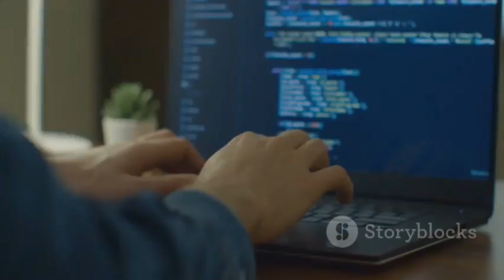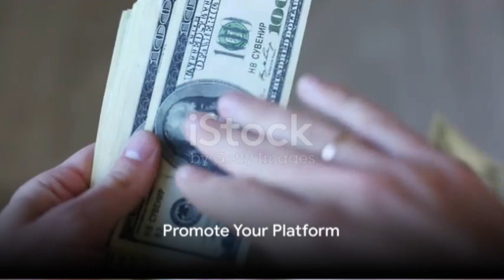Secret Hack to Make Money Online TODAY (No BS, Start Now!)ll Forget the 9-to-5 job/trending,viral #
Tired of the daily grind? Want to ditch the boss and become your own money-making machine? This video is your roadmap to online income, starting TODAY! No scams, no experience needed, just real strategies you can implement right now.
Watch, learn, and take action! The internet is full of opportunities, and your Day 1 online income is just a click away. Don't wait, start your journey to financial freedom TODAY!